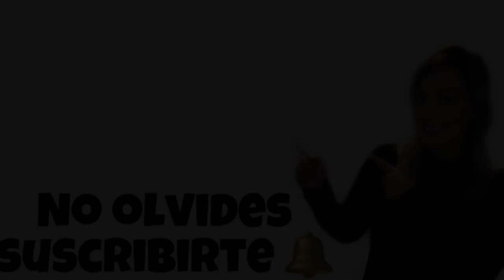🥑COMPRA SEMANAL🍍 MERCADONA ||SheymaR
Buenos dias hoy toca compra semanal, espero que os guste y podamos compartir trucos y consejos!!

vlog semanal 85|| 16.04.19

Twiter : @sheiiliina231
21 Buttons : sheiiliina23